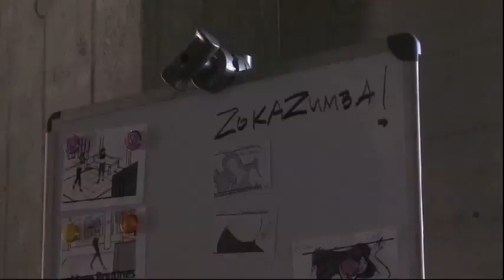Zumba Fitness Rush Commercial 'Making of' video game trailer - Kinect X360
- Zumba Fitness Rush, available on Kinect for Xbox 360, invites you to lose yourself in the music with an energetic and effective workout that makes you forget you're even exercising.

The visually-stunning game is jam packed with 42 sizzling new songs and routines, 10 of which are exclusive to Kinect for the Xbox 360 video game and entertainment system from Microsoft, including contagious Zumba Fitness originals and tracks from hot artists like Pitbull and Nicole Scherzinger.

Move to 24 international dance styles as you party yourself into shape -- that's twice the number of styles included in the original Zumba Fitness game and more than any other dance game.

Six superstar Zumba instructors guide you through each routine in a variety of exclusive arenas, while the new Progress Tracker calculates calories burned so you can maximize your workout .  Learn the Steps training mode breaks down the core dance styles into the basics and a new move cue system helps players anticipate upcoming moves.

Torch the calories in Full Class Mode where you can choose from a selection of 45 different Zumba classes ranging in length from 20 minutes to 60 minutes, or customize your own class with your favorite in-game tracks and routines.